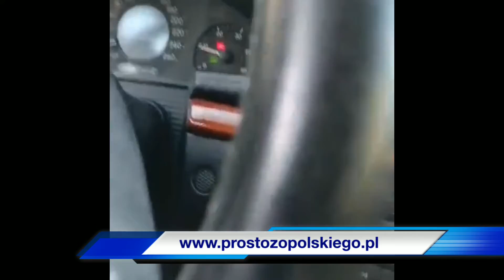Mężczyzna miał przedmiot przypominający broń. Awantura w sklepie w Komprachicach koło Opola.